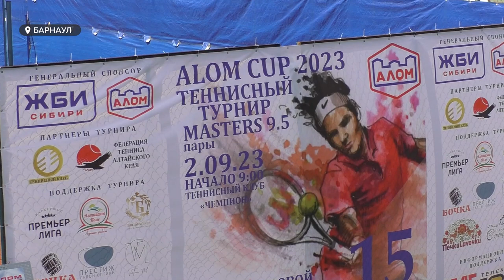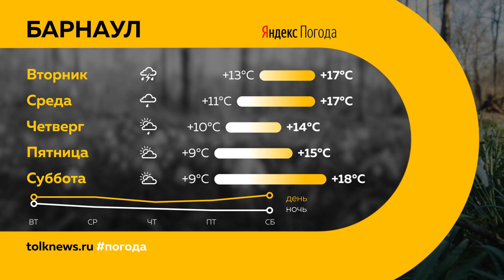"День с Толком". 04.09.2023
Смотрите в выпуске:

00:00 Анонс
00:45 Фестиваль молодежи и студентов Алтайского края "АМфест"
03:54 После ремонта открыли два важнейших участка Чуйского тракта
07:26 В Барнауле с размахом прошел патриотический фестиваль "Русское лето. За Россию"
11:00 Фестиваль национальных культур прошел в Барнауле
13:09 Как прошел финал конкурса "Мисс Барнаул – 2023"
15:22 БПЗ поздравил барнаульцев с Днем города
17:28 Сильнейшие теннисисты Сибири съехались в Барнаул на парный любительский турнир
20:51 Погода